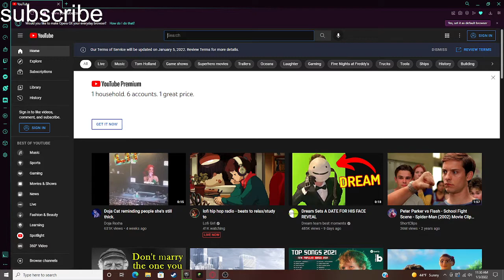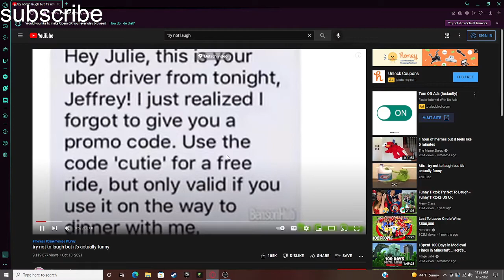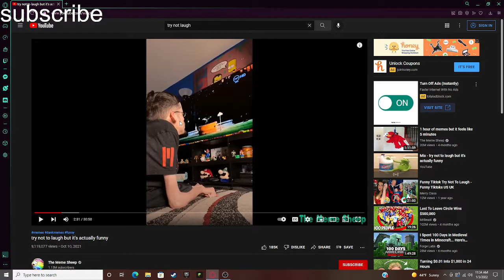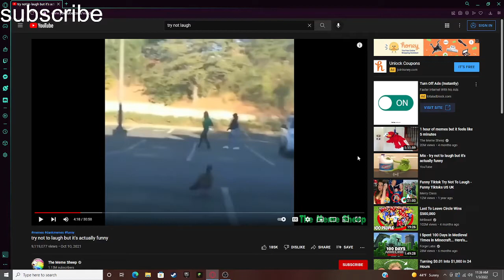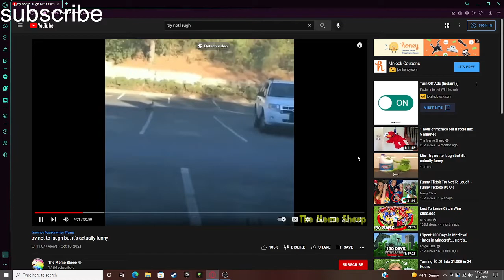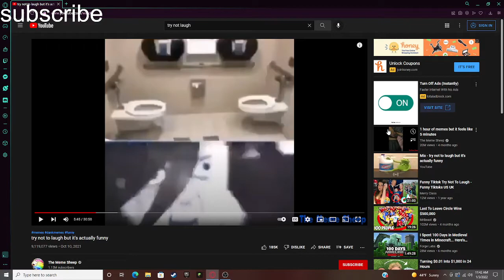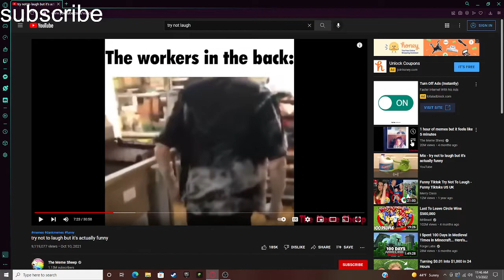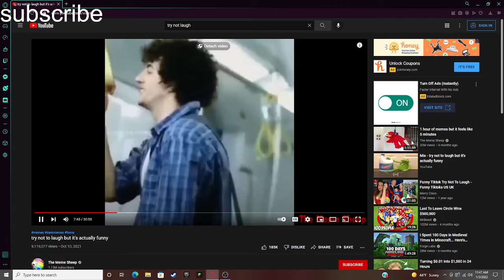Funny Hahas- Try Not To Laugh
So funny haha 10/10 vid